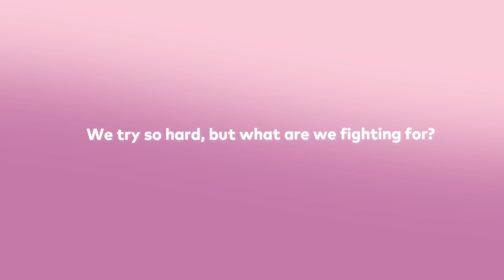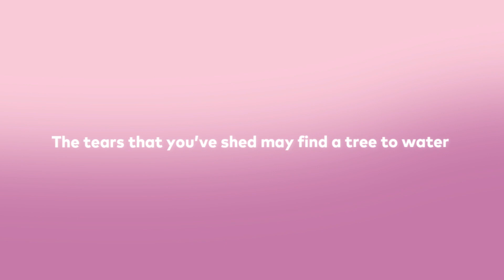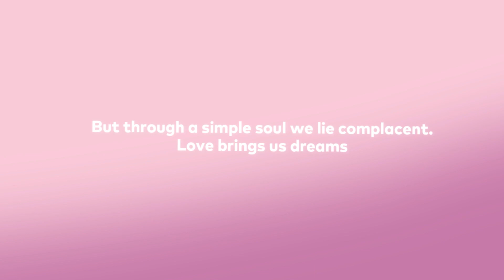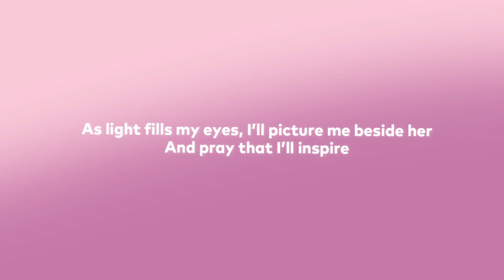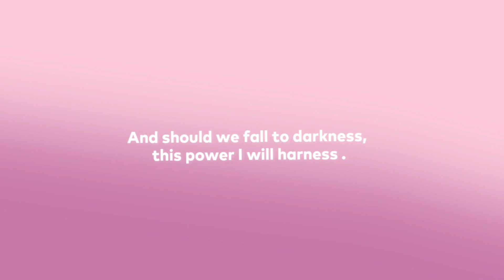RWBY - Until the End (Lyrics) - Jeff Williams ft. Casey Lee Williams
Until the End - Jeff Williams ft. Casey Lee Williams